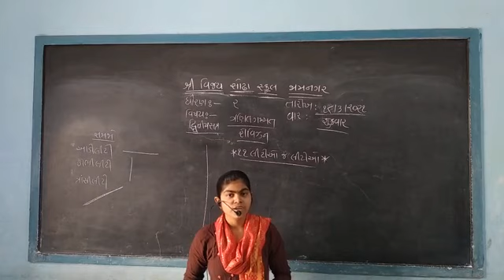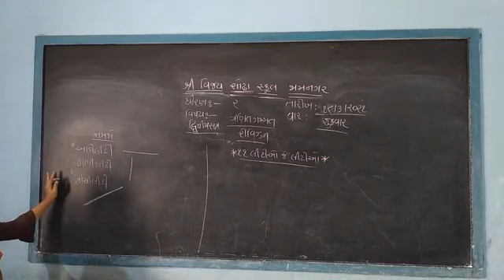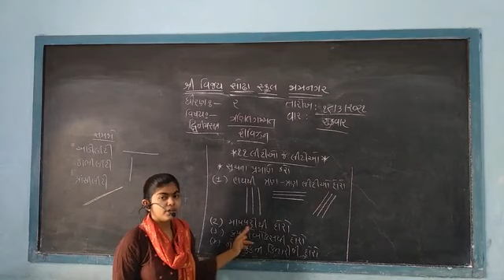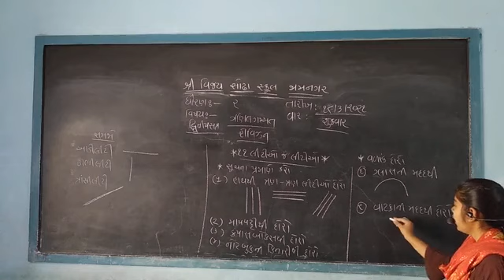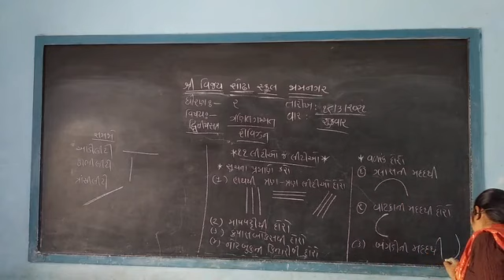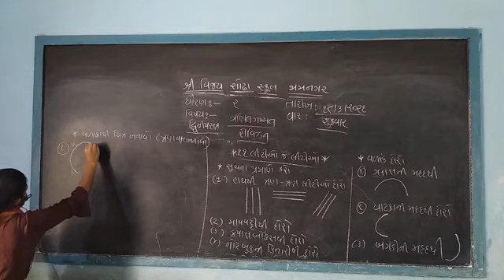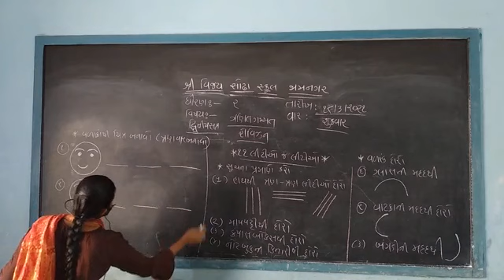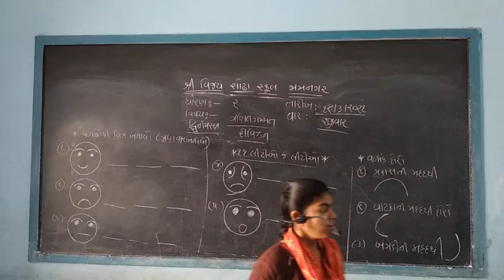STD 2 Mathematics